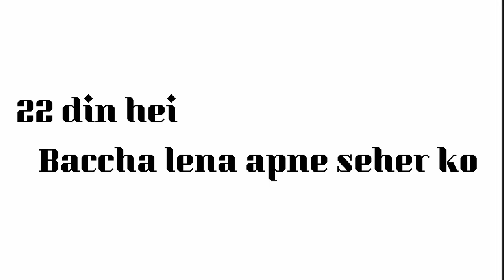CBSE BOARD EXAM RESULTS 2020 (Honest Reviews)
CBSE BOARDS EXAM RESULTS are about to be declared and these are my honest opinion based on my experiences. ;)